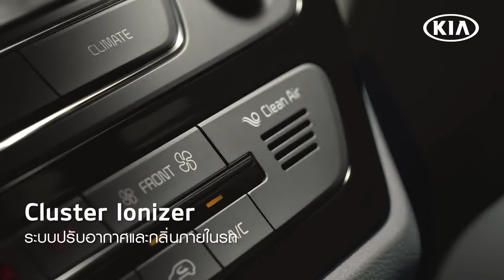Think For Family : KIA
Title : Think For Family
Client : KIA Thailand
Agency : BrandBaker
Director : Tenn Xoomsai
Producer : Au Sirirojpanya
DP : Pip Sreshthaputra
by TRITON